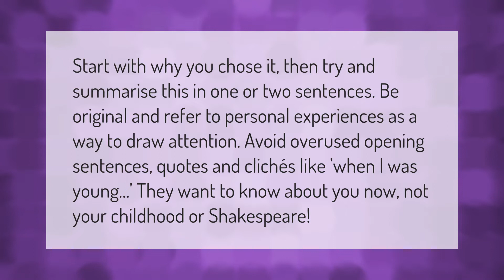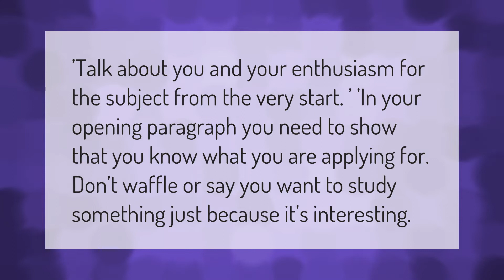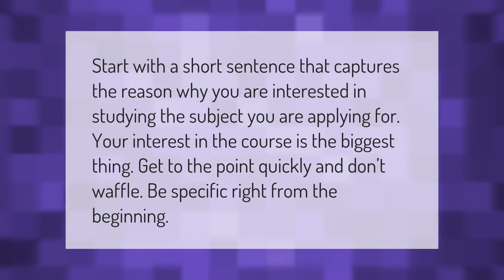How do you start off a personal statement?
00:00 - How do you start off a personal statement?
00:41 - How do you start a strong personal statement?
01:07 - Do you put your name on a personal statement?
01:35 - What a good personal statement looks like?
02:08 - How do you write a good opening paragraph for a personal statement?

Laura S. Harris (2021, January 31.) How do you start off a personal statement?
    AskAbout.video/articles/How-do-you-start-off-a-personal-statement-216500